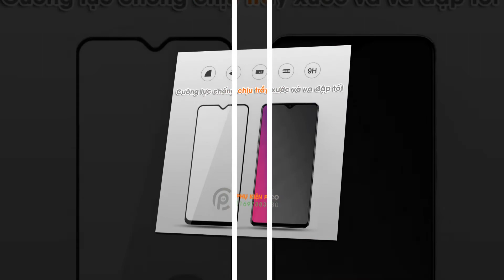Kính cường lực Oppo F9 2018 full viền chính hãng Mocolo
cường lực oppo f9 mocolo - kính cường lực oppo f9 2018 full viền chính hãng mocolo
- Kính cường lực chính hãng Mocolo.
- Cường lực full màn hình độ cứng 9H hai lớp siêu bền chống vỡ, chống xước.
- Lớp phủ Nano bề mặt bền và dầy hơn, giúp tăng khả năng chống xước và duy trì khả năng chống xước.
Mô tả sản phẩm kính cường lực oppo f9 2018 full viền chính hang Mocolo
- Dán cường lực viền đen full tràn toàn bộ màn hình cho oppo f9 2018, độ cứng 9H sẽ giúp bạn tránh sự trầy xước hay va đập do các tác nhân bên ngoài gây ra cho màn hình,
- Sản phẩm được thiết kế dành riêng cho oppo f9, dán full toàn bộ màn hình bảo vệ an toàn cho màn hình tránh khỏi trầy xước.
- Sản phẩm được sử dụng chất liệu cao cấp cùng với sản xuất trên dây chuyền công nghệ tiên tiến hiện đại nhất cho nên sản phẩm luôn đạt chất lượng cao và có độ chính xác cao.
- Điểm nổi bật ở sản phẩm này đó chính là được làm tỉ mỉ và chính xác.
- Kính cường lực chính hãng Mocolo, chất lượng vượt trội so với các sản phẩm khác trên thị trường.
Phụ Kiện Pico chuyên cung cấp các sản phẩm phụ kiện điện thoại smartphone, ốp lưng, tai nghe, loa bluetooth, củ sạc, cáp usb, cáp sạc điện thoại,...